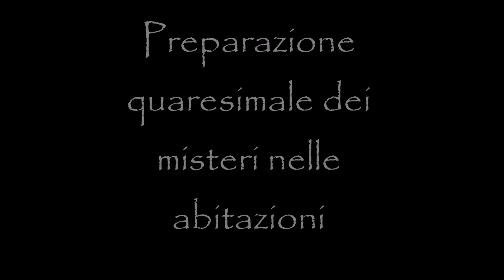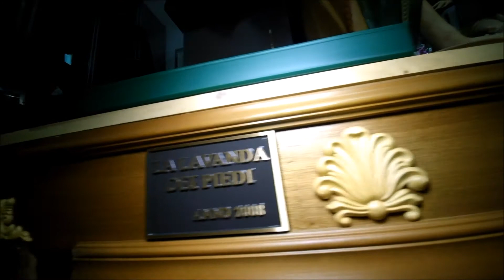Mistero La lavanda dei piedi famiglia Massari Domenico Valenzano 2017